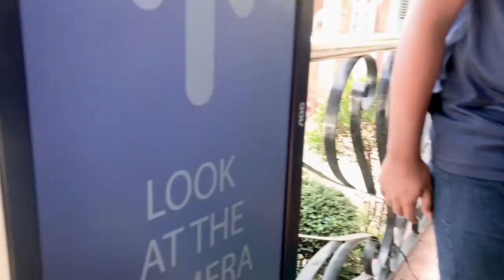Dennis & Jellica MakBooth Video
Dennis & Jellica | MakBooth

You may be our next amazing clients as them! We are definitely happy and excited to serve your once in a lifetime event.